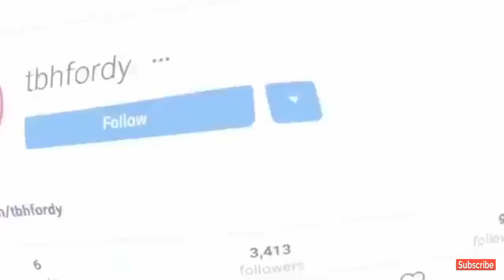Apparently my building is a little smooth?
Shoutout to @mattonyt for editing this video :)

Twitter.com/Yh fordy
Instagram.com/tbhfordy

Like & sub :)